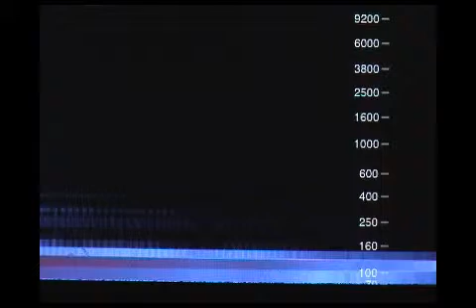Gong sonogramme_musée virtuel des instruments de musique de Jean Duperrex.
Sonogramme d'un gong chinois. Evolution du spectre au cours du temps: les harmoniques graves persistent plus longtemps. Pour en savoir plus: visiter le musée virtuel des instruments de musique
Page des instruments à percussion